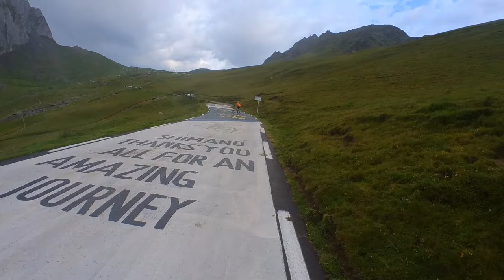#08 - 10K SUBIENDO EL TOURMALET entrenamiento Maratón Valencia 2023